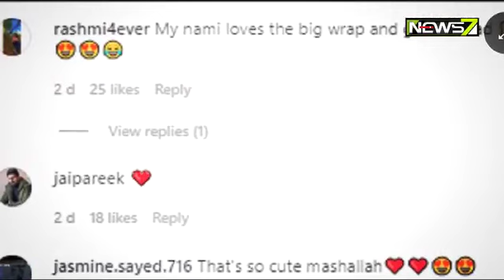ଜେଜେମା' ଖାଇଲେ ଫ୍ରେଞ୍ଚ୍ ଫ୍ରାଇଜ୍, ତା'ପରେ ତାଙ୍କ ରିଆକ୍ସନ ଦେଖି ଆପଣ ବି ହସି ହସି ଗଡ଼ିଯିବେ...